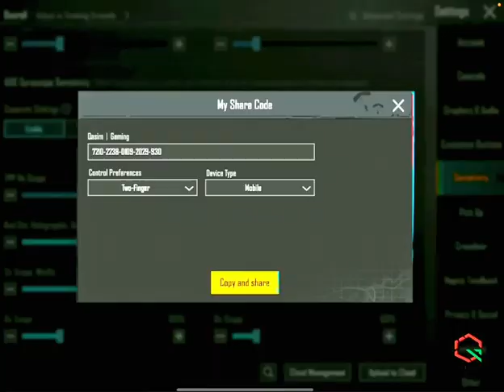BEST SCOPE SENSITIVITY FOR PUBG MOBILE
Best Scope Sensitivity for PUBG MOBILE CODE : 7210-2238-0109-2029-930 let me know in the comment section if you want my full control setting and basic settings thank for supporting and keep supporting if your new here make sure to follow ‎دبابجي موبایل لپاره غوره سکوپ تنزيمات ‎کوډ: 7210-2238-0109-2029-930 ‎د ملاتړ لپاره مننه او ملاتړ ته دوام ورکړئ ‎که تاسو دلته نوي یاست نو فيج درسره فالو كي